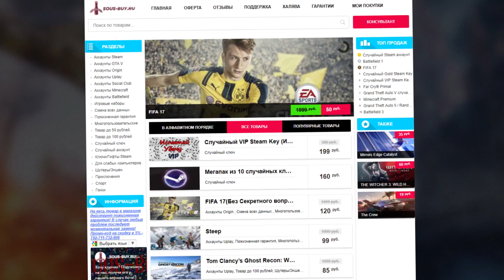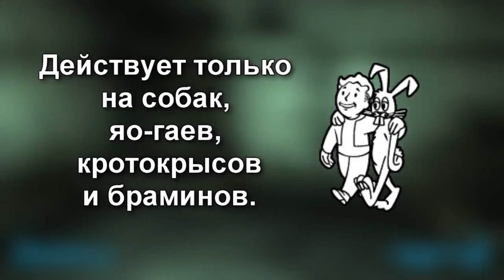Олдфаги против Ньюфагов - кто прав?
sous-buy.ru ◄ Покупай лучшие игры тут =)